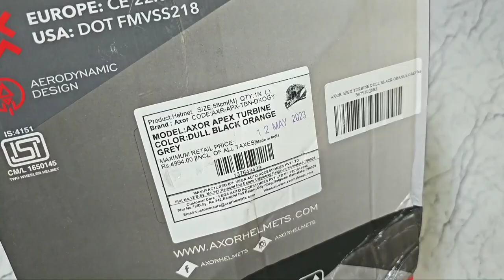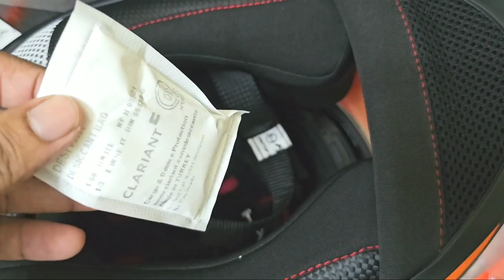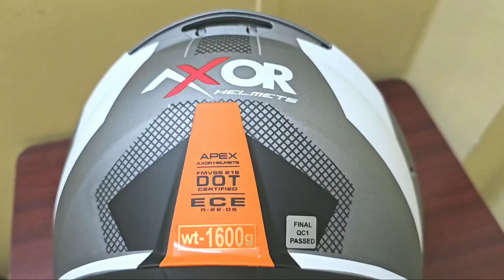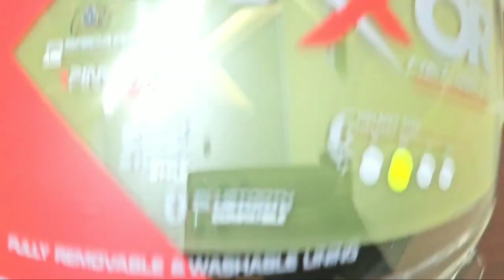Arox Apex Turbine Full Face Helmet Dull Black Orange Grey Size M Unboxing